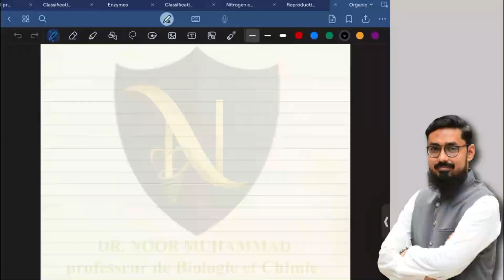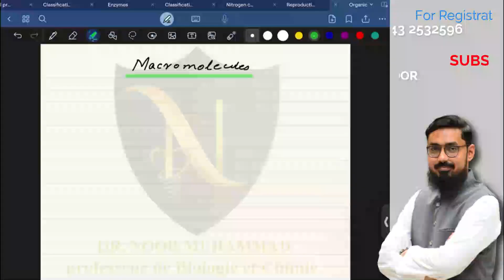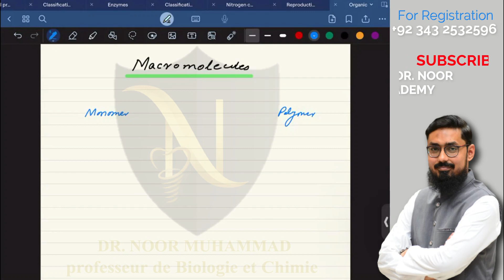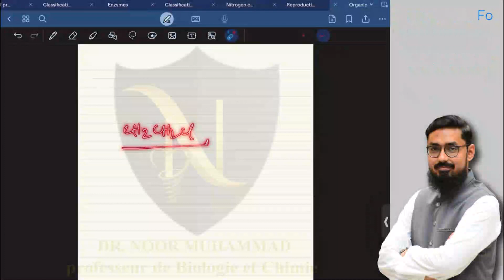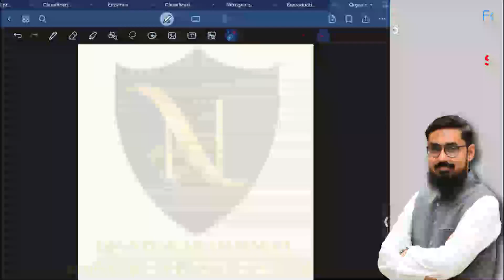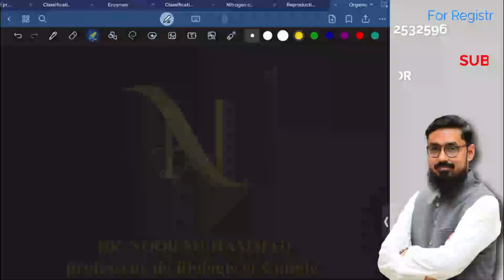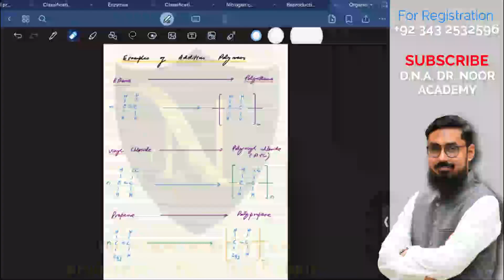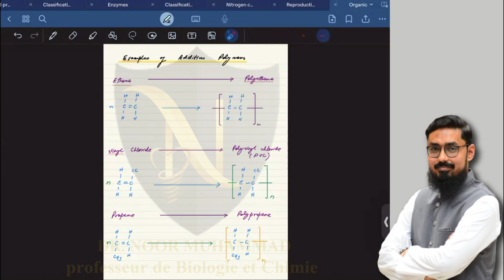Macromolecules Complete Chapter | O Level Chemistry | Dr Noor Muhammad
Chem/Bio with Dr Noor Muhammad

For Notes, Past Papers & Recorded lectures
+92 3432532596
Delivery all over Pakistan
For Admissions and courses Fees Query
For any other question you can send us via Mail

All syllabus with practice session of Past Papers  are fully added in your course.
I hope you people will enjoy with this course that is Chemistry and Biology
If you are in Karachi You can take physical classes, for joining contact above.